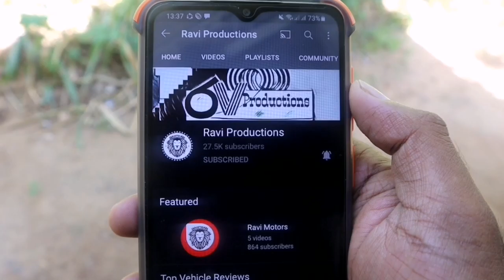Second Hand Scooters And Motor Bikes Market Price Srilanka | Vehicle import Sri Lanka 2022 Sinhala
background music